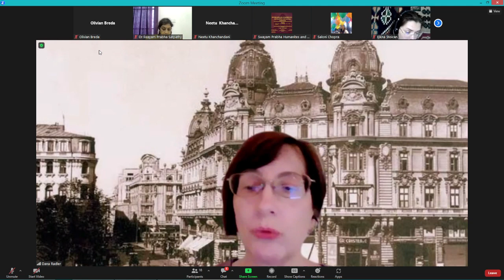(09) Ekta Rose - Presentation (ICHSS 2023, 2023.04.29, Online)